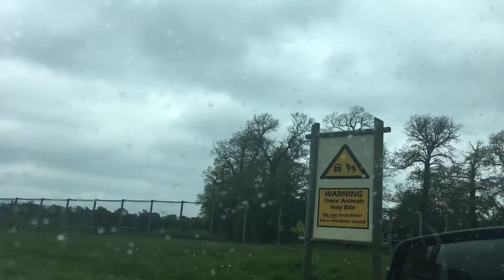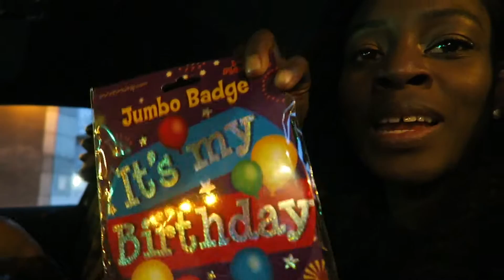NanaNyasha -- Safari Birthday Treat!!!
Hello Everyone. It's NanaNyasha doing Nana & Nyasha things. It's Nana's birthday and we gonna have some fun. H'ENJOY